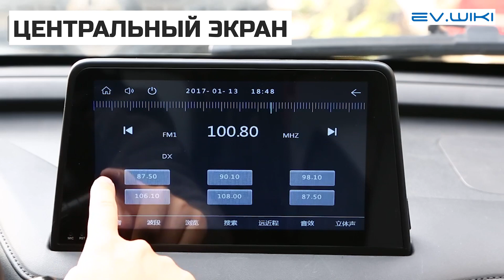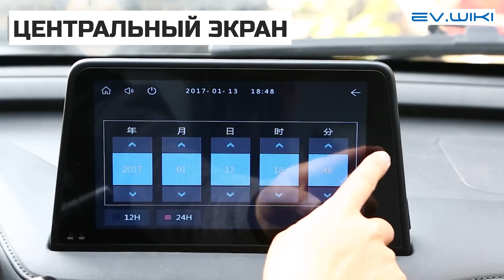Электромобиль Levdeo Mango 2021 zhimang xindong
Темы данного видео:
электромобиль
электромобили
электромобиль из китая
электричка беларусь
электрокар
китайский электромобиль
электромобиль купить
новый электромобиль
электромобили 2023
электрокары
бюджетный электромобиль
обзор электромобилей
россия электромобили
самый дорогой электромобиль
обзор электромобиль
Какой электромобиль выбрать
levdeo
levdeo электромобиль
levdeo electric car
levdeo mango
levdeo 2022
levdeo mango 2021 zhimang xindong
levdeo обзор
levdeo mango обзор